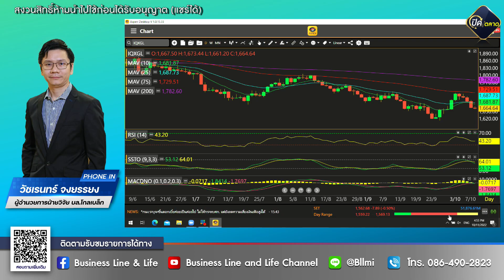วัชเรนทร์ จงยรรยง 11-10-65 On Business Line & Life